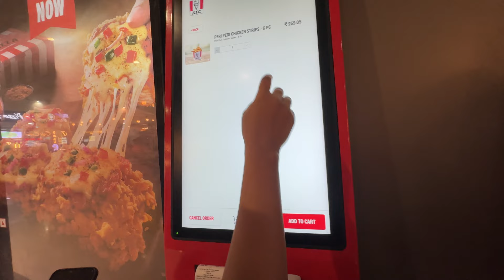चलो पुणे 😍 exploring mall, shopping, cook with doctor shrutika 😋 best time with family | PART 1 l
Hello guys..
On this channel you will see variety’s of different food challenges , makeup looks, travel vlogs and lots of senseless content